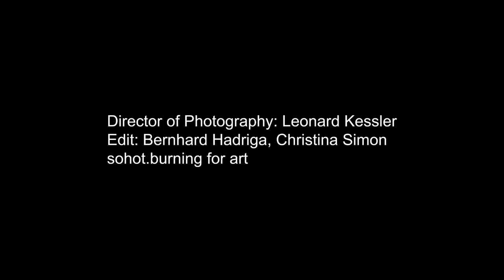Dora Deliyska plays Chopin Prelude No4 in e-minor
new release:
Études & Préludes for @hansslerclassic
Dora Deliyska
Fréderic Chopin, Prélude No 4,op.28 in E-minor

Dora Deliyska, piano

Recorded on the 9th of August 2021
Teldex Studio, Berlin
Instrument: Bösendorfer 280 Vienna Concert

Director of Photography: Leonard Kessler
Edit: Bernhard Hadriga, Christina Simon
sohot.burning for art